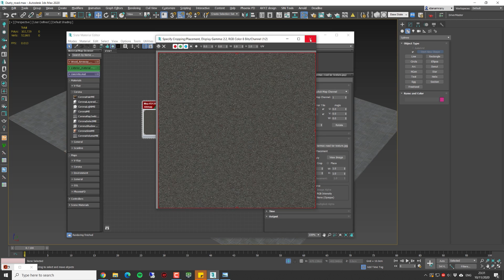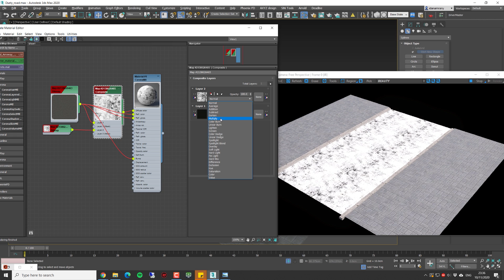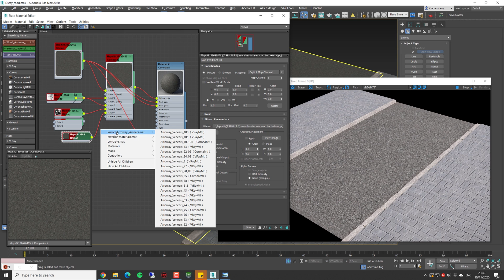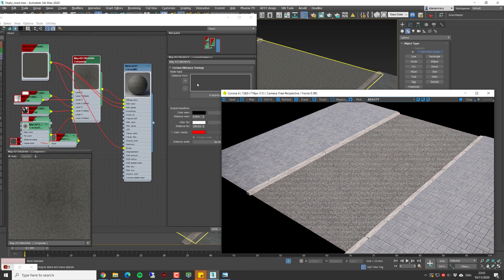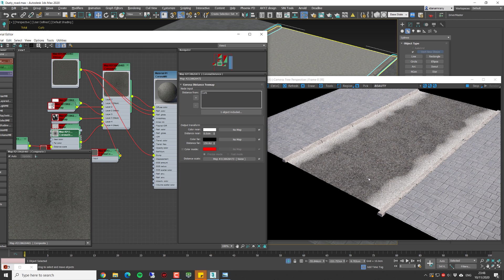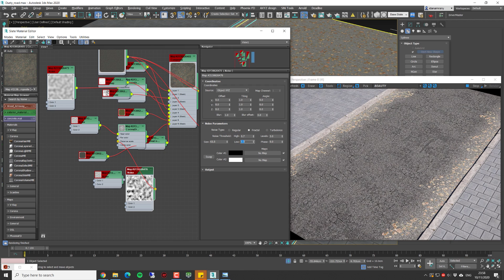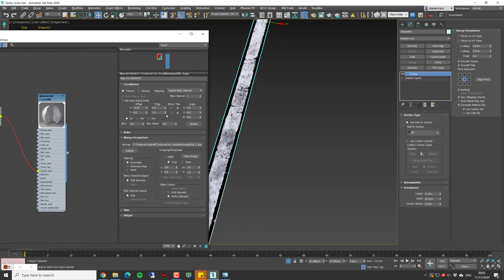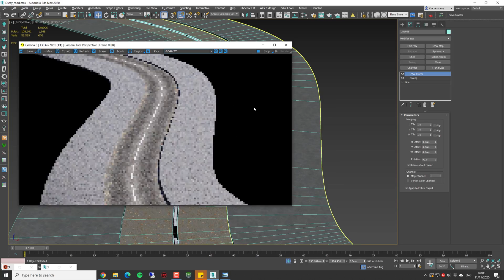How to create Realistic Road Material (NO need for Unwrap!)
In today's episode, you learn how to create realistic road material with no need to unwrap! we will take a simple asphalt material and add some life to it by adding spots, cracks, dust, and leaves. There is also another cool tip at the end, so stick around ...Let's get started!

Lesson Breakdown
Start with a basic and clean asphalt material.
using the composite map we can add layers  to the diffuse map:
Dark spots texture, set to multiply and lower the opacity
cracks - multiply mode, lower opacity, mask it with another map
dust - bright asphalt, mask it with distance map.
dry leaves - able the alpha inside the png file, add a distance map as mask
add spline for road marks, and add it to distance as well.

**you can add more and more layers of dirt, cracks, patches, and so on, inside the base asphalt composite map.